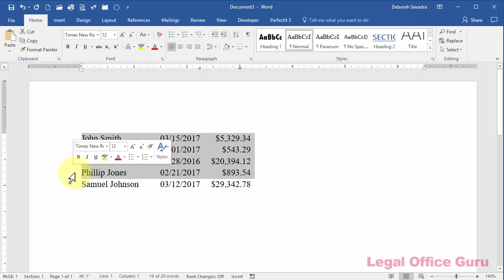How to select a single column of text in Word 2016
If you've ever gotten a long tabulated list in a Word document and wanted to copy just one column without retyping, here's a handy keyboard trick for selecting just the text you need.

Mic: Blue Snowball or Boya lavalier mic